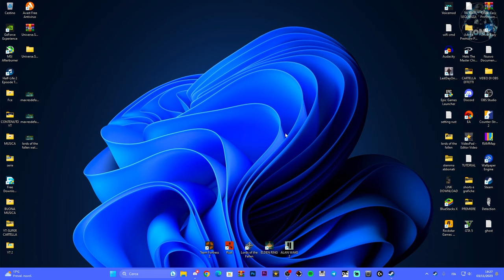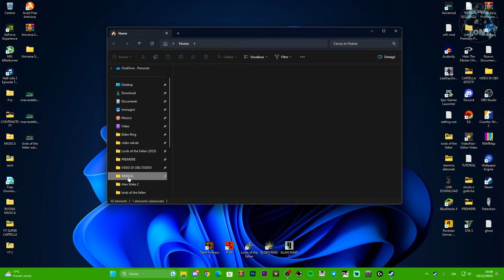COME AGGIUNGERE LE CARTELLE ALL'ACCESSO RAPIDO SU WINDOWS 10 E 11 - TUTORIAL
MIO REFCODE:563685ph1

PC:
MOBO: B450 GAMING PLUS
CPU: R5 3600
GPU: 1660 SUPER
RAM: 16 GB
CASE: 4000D AIRFLOW CASE CORSAIR

VIDEO TUTORIAL
               GAMES---TECH---MICROSOFT